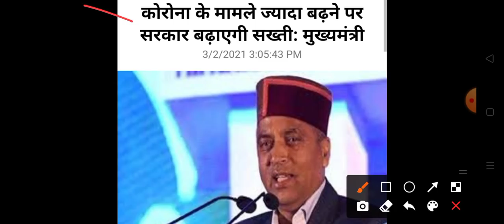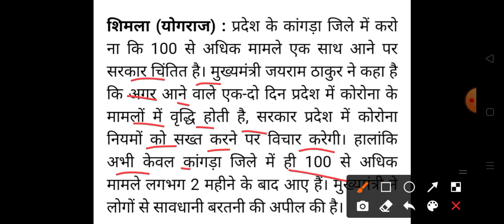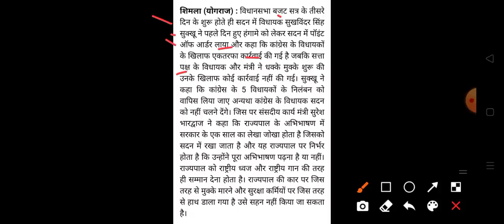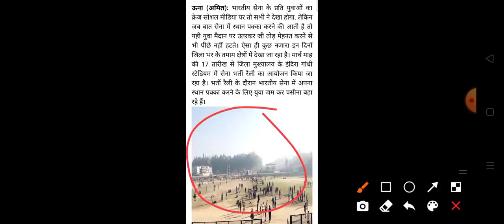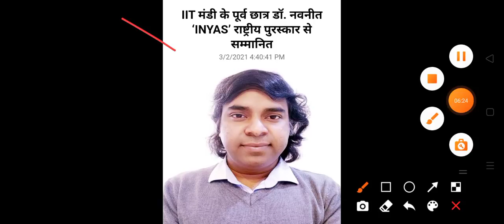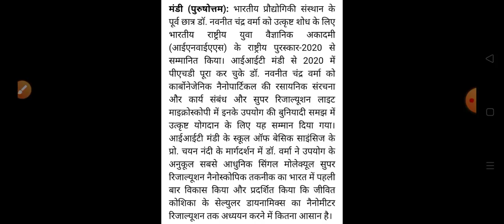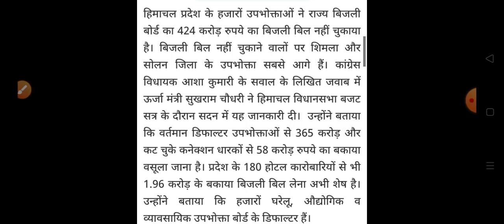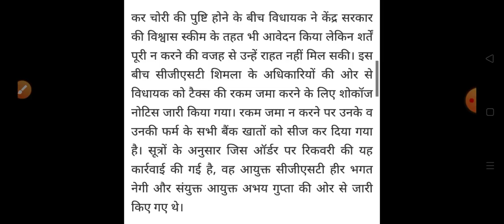Himachalnews हिमाचल प्रदेश की सभी TOP 10 ताज़ा खबरें|| HP Breaking News